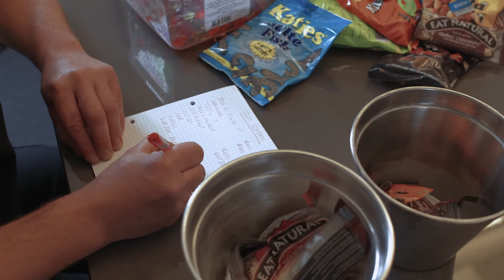Sliksmagning på Egeskov Slot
Det ER hårdt arbejde at være Greve på Egeskov Slot. Idag står den på sliksmagning, kvaliteten skal jo være i top, når gæsterne kommer på besøg. Vi ses på